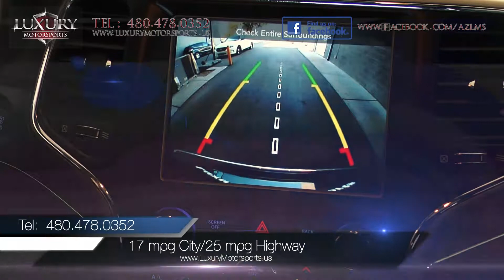2015 Jeep Grand Cherokee Limited Black - Luxury Motorsports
Luxury Motorsports is proud to offer for sale this versatile 2015 Jeep Grand Cherokee Limited SUV. Its well-trimmed cabin comfortably seats up to five passengers, and it's one of the few remaining luxury SUVs that can handle both off-road trails and civilized daily commutes

Luxury Motorsports specializes in selling the highest quality pre-owned automobiles in Arizona, while standing behind everything we sell.
Under the hood is a 3.6L V6 generating 290hp and 260ft. Lbs ft of torque paired to an eight-speed automatic.  Properly equipped, this Grand Cherokee can tow an up to 6,200 lbs. EPA estimated fuel economy is 17 mpg in the city and 25 mpg on the highway.

This Limited ranks as one of the best picks for “do-everything” midsize SUV. With a classy, well-trimmed interior with an excellent fit and finish.  This powerful Jeep provides a quiet, comfortable ride and respectable stability through turns. Off-road, this JGC is at the top of its class thanks to its advanced four wheel drive system and generous ground clearance.

If you are looking for the best of both worlds - you just found it, right here at Luxury Motorsports!